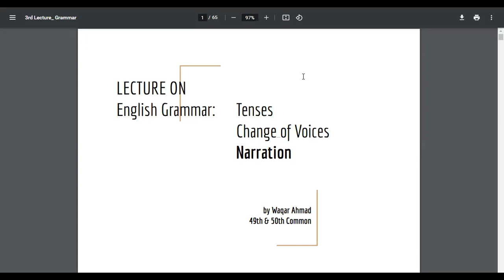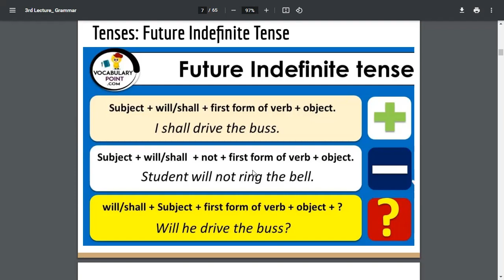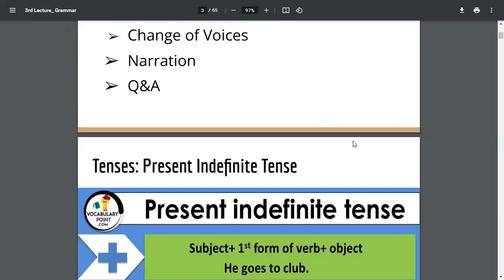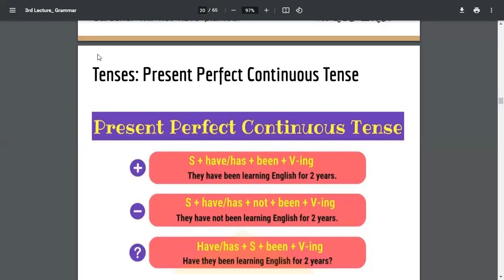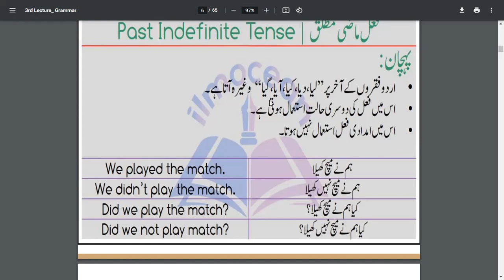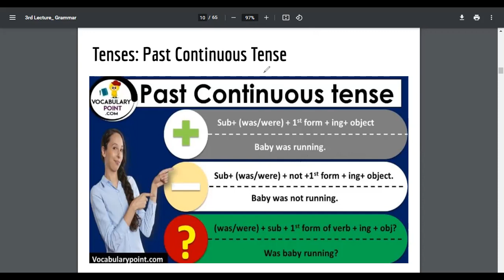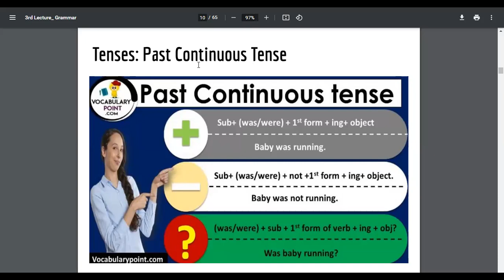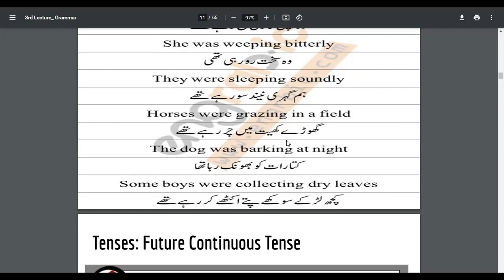Tenses - A Comprehensive Lecture By PSP Waqar Ahmad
Learn Tenses and its proper usage, You are advised to consult the previous two lectures on Grammar..

Share with Students.